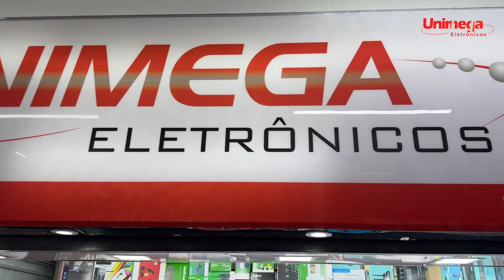ILUMINAÇÃO MELHOR PREÇO DA SANTA IFIGÊNIA! MUITO BARATO -UNIMEGA ELETRÔNICOS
Fala galera!!! Seja bem vindo ao nosso canal!!!l Loja UNIMEGA ELETRÔNICOS, estamos a mais de 20 anos no mercado, loja completa em eletrônicos e itens para câmera.

Endereço: Rua Santa Ifigênia 198 loja 1 B Centro SP

ENTREGAS VIA MOTOBOY PARA SÃO PAULO